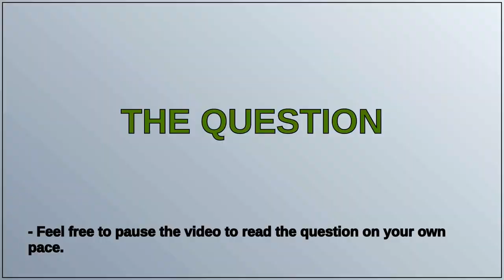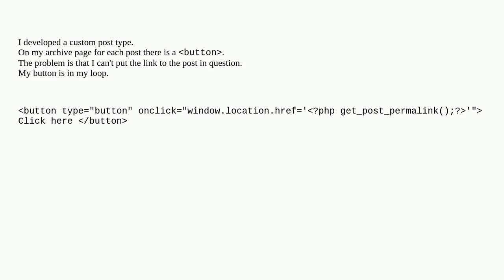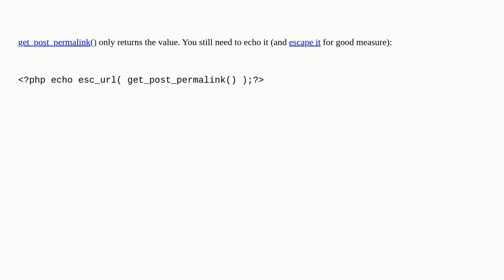Wordpress: button onclick with get_post_permalink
button onclick with get_post_permalink

A special thanks goes out to the community

  posts permalinks loop buttons custom-post-types